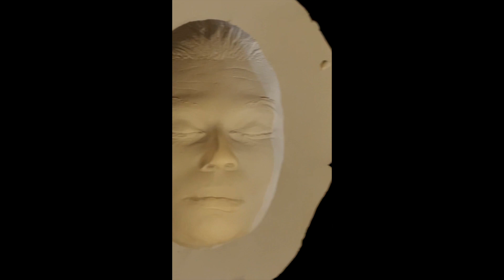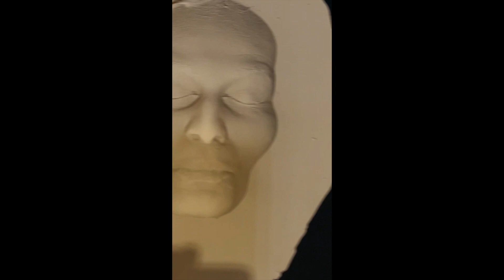UŽTV 2023 04 22 Žilvino Kempino kaukės